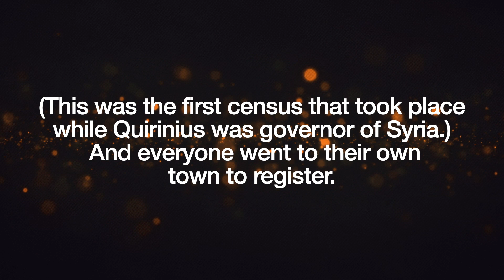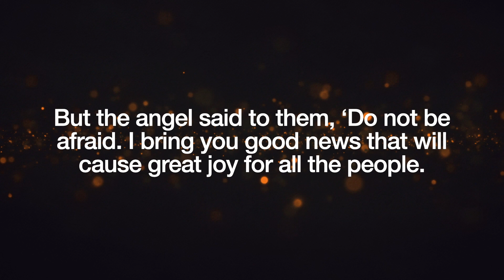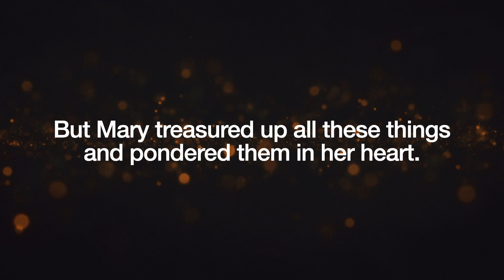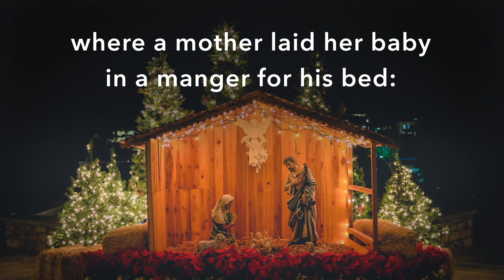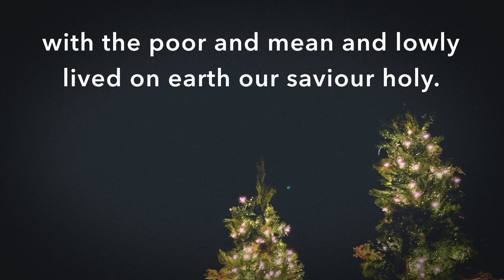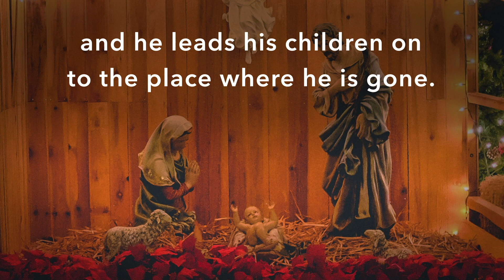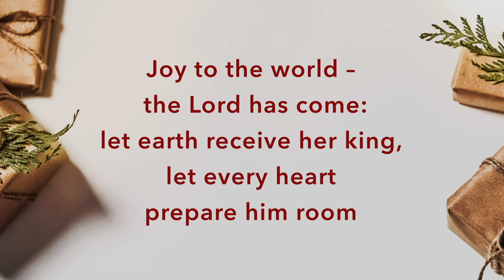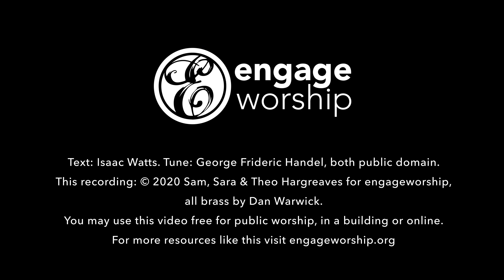watchnight 2022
we wait... for the birth of the Christ-child